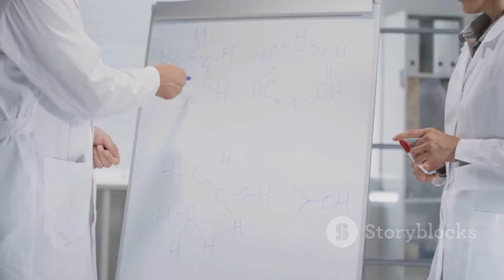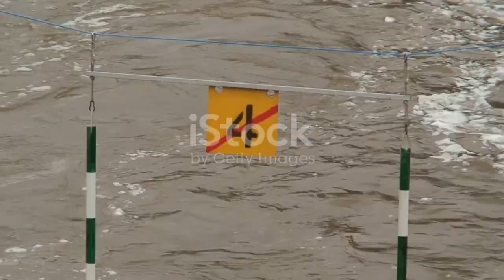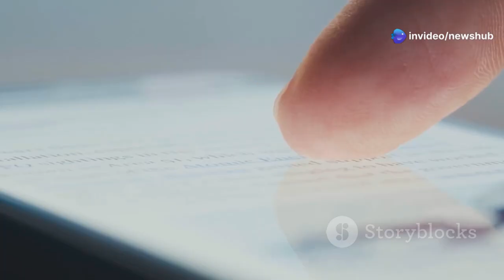Geologists Sound RED ALERT After Cracks Found Beneath Mississippi River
Geologists are raising alarms as significant cracks have been discovered in the Mississippi River bed, prompting a RED ALERT! In this eye-opening video, we delve into the potential causes and implications of these alarming fissures. What does this mean for the local ecosystem, navigation, and communities along the river? Join us as we explore expert insights, stunning visuals of the affected areas, and discuss the urgent need for monitoring and preventive measures. Stay informed and understand the impact of these geological changes on daily life.